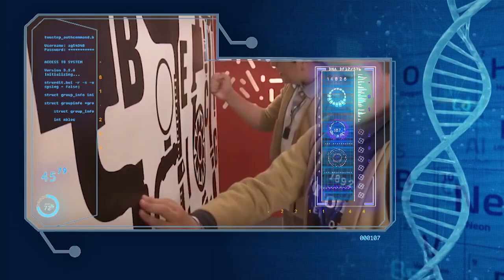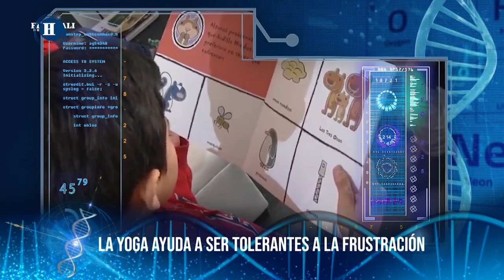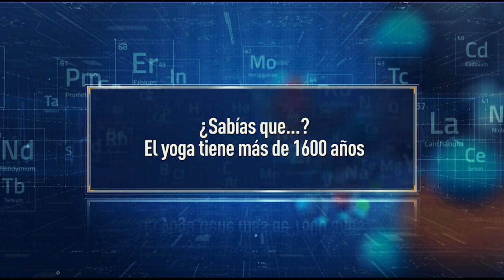Estos son los BENEFICIOS del Yoga para niños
El psicólogo Omar Maldonado dio a conocer los beneficios que físicos y cognitivos que tiene el practicar yoga, más en la infancia.